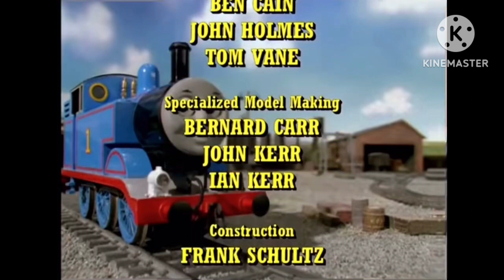Thomas & Friends: Troublesome Trucks Sing Along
Uh oh! The Engines are Causing Trouble Because of the Trucks.